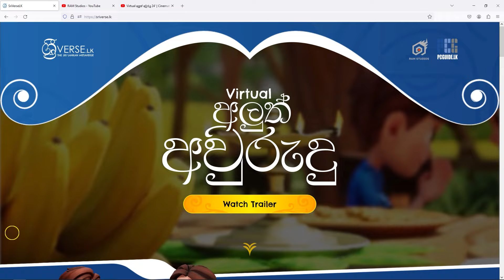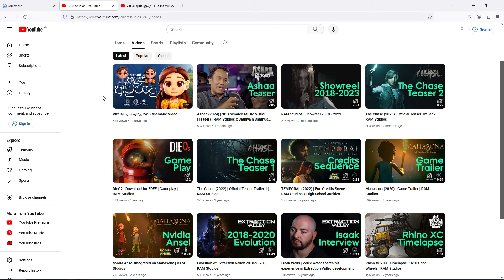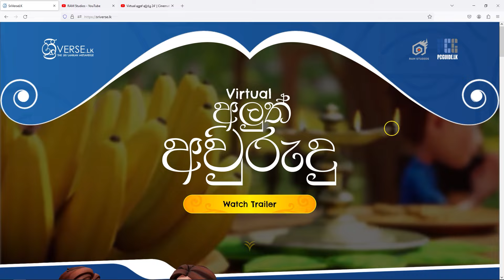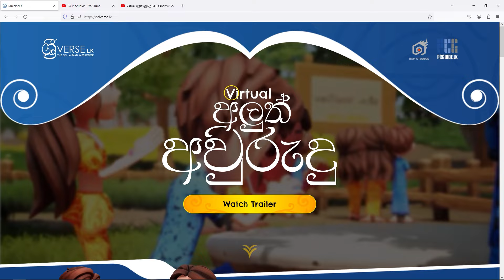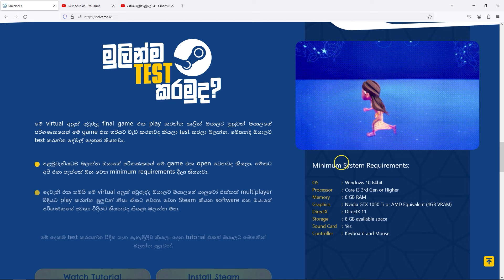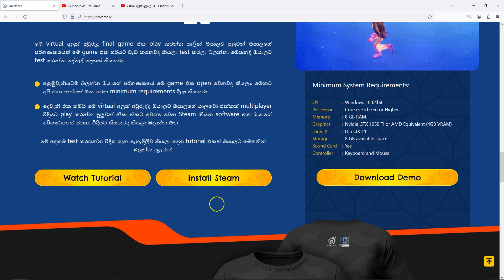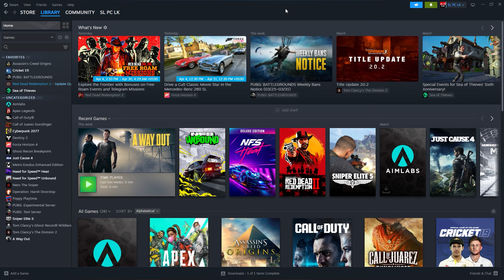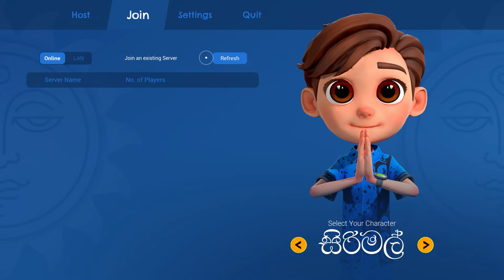ලංකාවේ පලවෙනි VIRTUAL අවුරුදු ගේම් එක - VIRTUAL අලුත් අවුරුදු 24